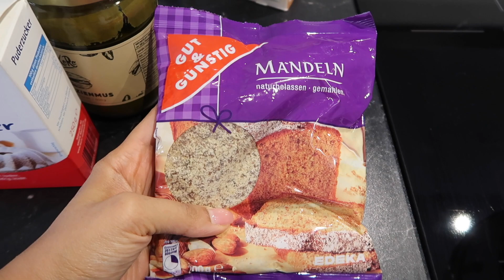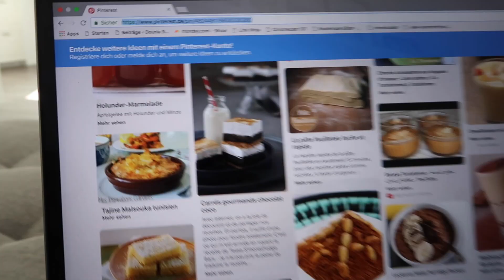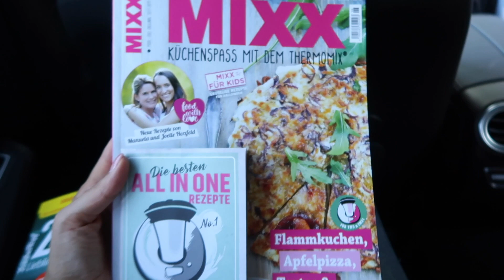Tunesisches Dessert und Büro in Stuttgart | Familienalltag | Donislife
Wir nehmen euch durch unseren Familienalltag mit. Seid dabei, wenn ich ein tunesisches Dessert zubereite und euch mein neues Büro in Stuttgart zeige. Viel Spaß beim Zuschauen und Kommentieren.